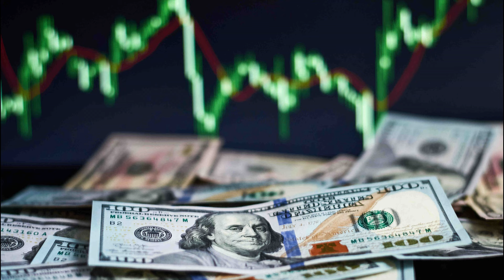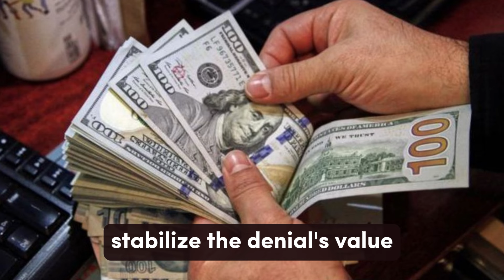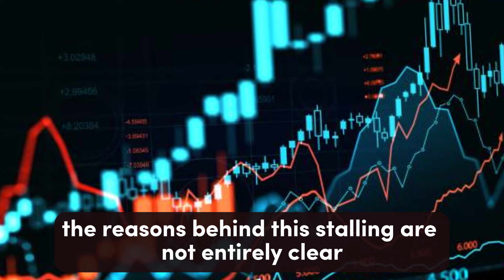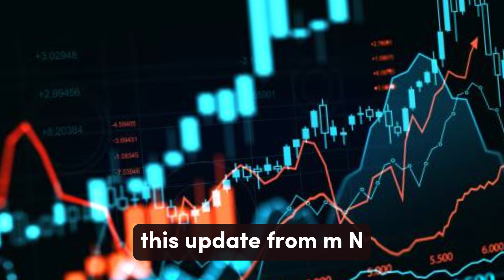iraqi dinar✅Iraqi Massive Reinstatement On Forex Today 2024 / IQD RV / Iraqi Dinar News Today